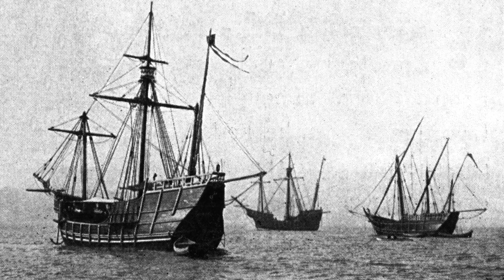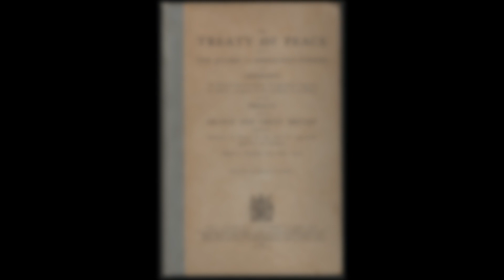The 10 Deadliest Conflicts in History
As the horrible war continues in Ukraine, we must remember all those who sacrificed so much for our own freedom - Lest we forget. This week we will explore the madness and cruelty of war. The Top 10 Deadliest Conflicts in history saw unimaginable suffering unleashed upon the world. From the ancient conflicts to modern horrors of war, we will see which struggle comes out on top.

Sorted by lowest estimate. A fantastic resource of which I highly recommend.

Follow me to be kept up to date on the channel. There I do polls and post upcoming videos for the community.